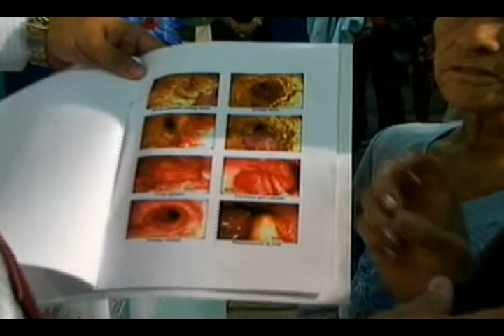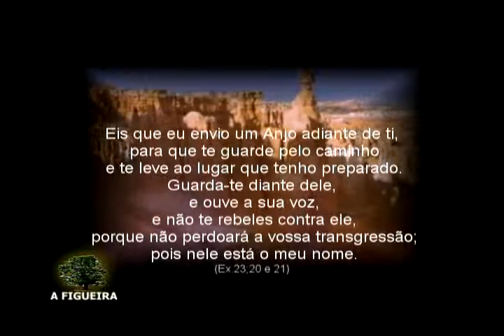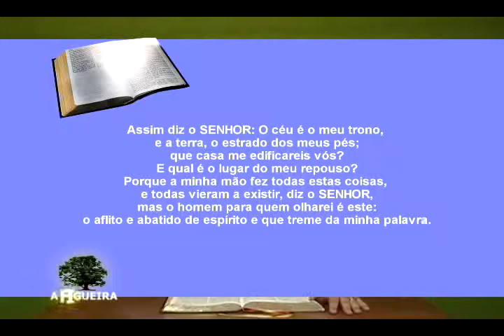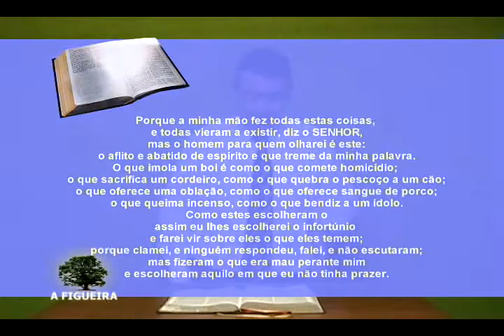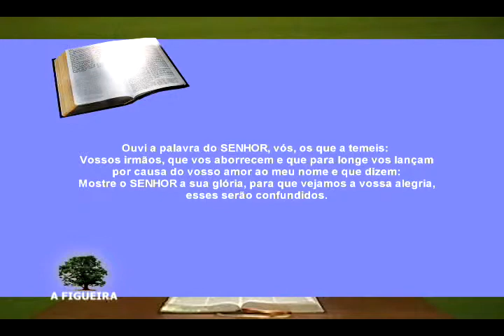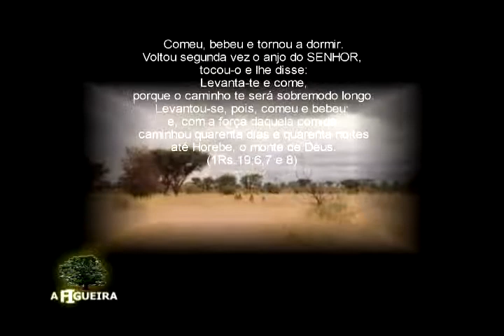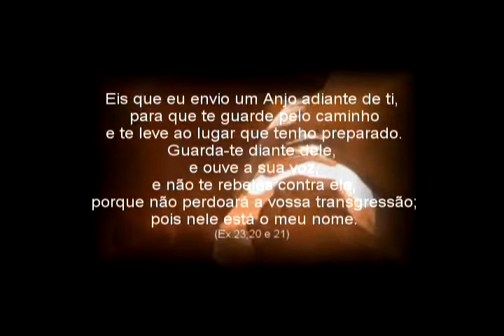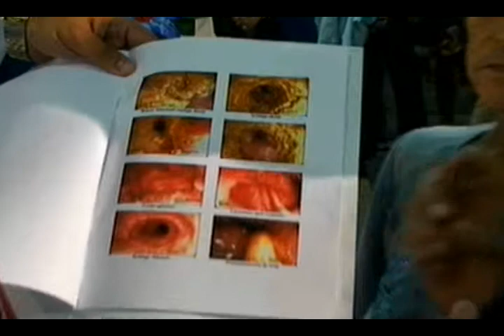Tempo de Restauração 07-04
Programa Tempo de Restauração da Igreja Comunidade Cristã A Figueira na Rede TV de Itumbiara com o Pr Vinicius Cardoso